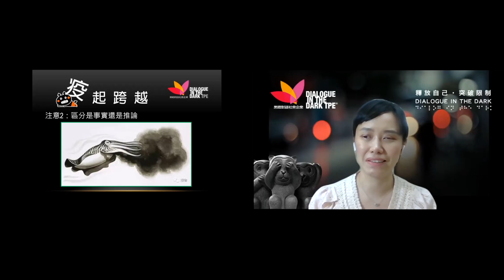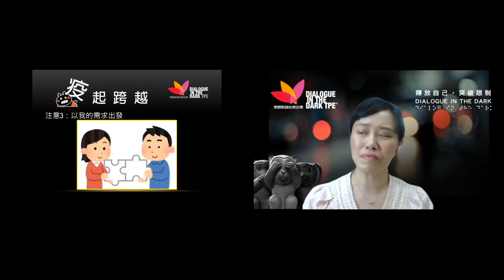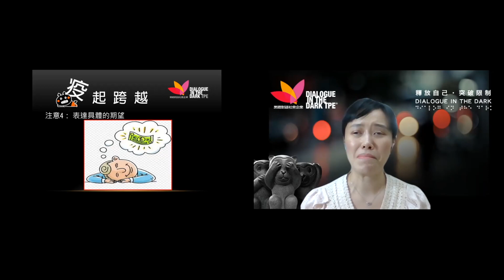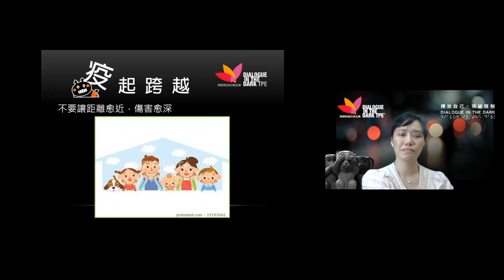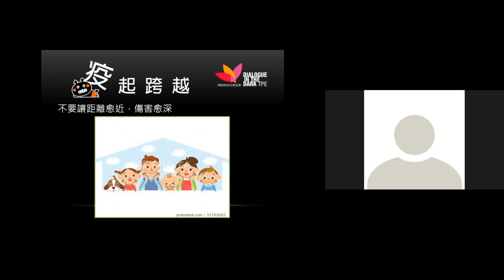🎯「疫起跨越系列」- 近距離溝通術 每天都擠在小小的空間，要怎麼對話才好啊? (朱芯儀心理諮商師)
在這些難熬的時刻，你更需要有一些可以自己掌握的生活重心。如何提高「心理韌性，與壓力共存」，絕對是一個極為重要的課題，讓我陪你＂疫起跨越＂眼前的壓抑與壓力。

🎯「疫起跨越系列」課程 朱芯儀 心理諮商師講師 介紹：
● 台灣首位取得海峽兩岸証照的重度視障諮商心理師
● 台灣警察專科學校 心理學兼任教師

● 迄今提供破450場次的演講、1800人次以上的個別
諮商、
帶領480場以上團體，並持續創作100篇以上
的專欄文章。
● 臺灣諮商心理學會第1屆傑出心理師獎

● 2018年第56屆十大傑出青年

主題一 :  疫海求生術--恐慌焦慮怎麼辦? 三招帶你游向平穩的彼岸 7/6(二)與7/9(五)
主題二 :  要安撫情緒請先這麼做--他很焦慮，我要怎麼回應他? 7/27(二)與7/30(五)
主題三 :  強大你的心理韌性--日子苦悶怎麼過? 只要這樣就可以讓戰鬥力加滿血
主題四 :  近距離溝通術--每天都擠在小小的空間，要怎麼對話才好啊?
第五場 :  當個快樂傳播者--士氣低迷好困難，如何選擇快樂、傳染快樂?

🔺 活動推薦🔻【極黑空間之闇室迷蹤】防疫升級親子場👉